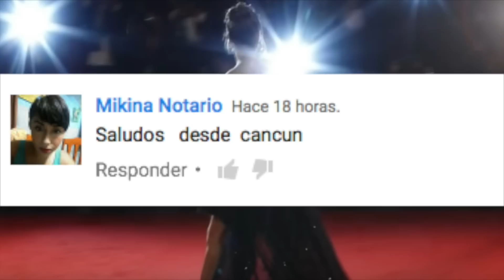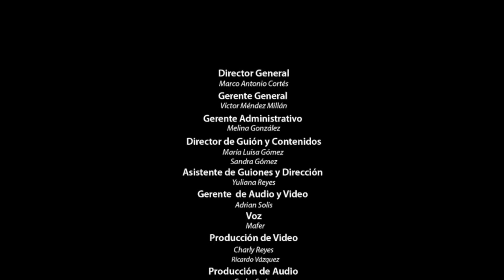FAMOSOS QUE DEJARON LA ACTUACION POR UNA VIDA COMÚN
Ya somos más de  251,170  almas suscritas y unidas en Chicas Cosmo 249,934